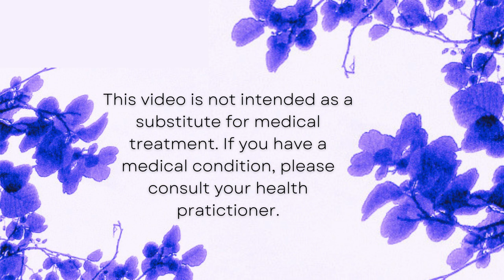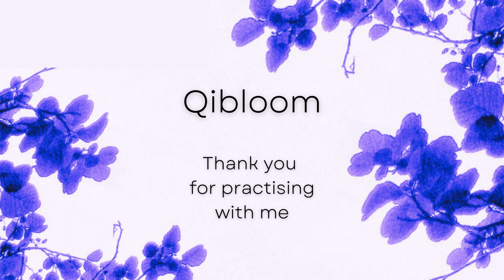Spleen flow to improve digestion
A qigong flow targetting the Spleen and the Stomach to improve digestion. Qigong is also very effective when digestive issues are caused by stress.
Attention: if you are pregnant or have cancer, the addominal massage after fire breathing should be either very gentle or even left out. The final circular massage is safe for all, as it does not require any pressure.